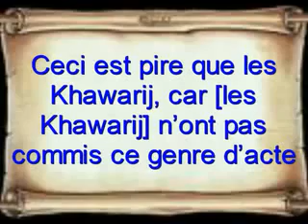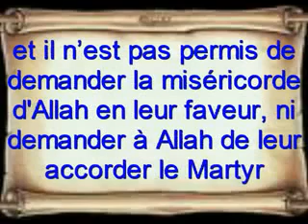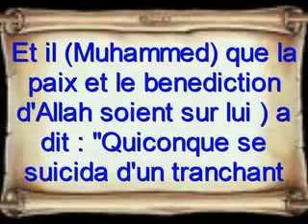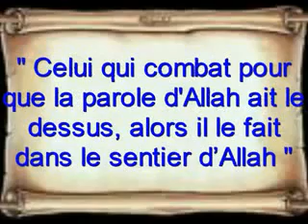ISLAM. Cheikh Fawzan LE VRAI ISLAM.flv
ISLAM. Cheikh Fawzan LE VRAI ISLAM